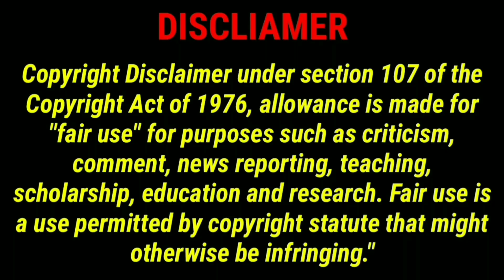Unlimited SAMOSA with Spicy chilli🔥challenge | 2x speed | Part-1 | ASMR COMPILATION | Crazy-SPOONS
Unlimited Crispy SAMOSA with Spicy chilli challenge 🔥🔥 2x speed
ASMR COMPILATION PART-1